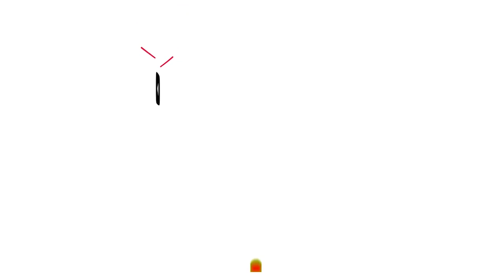Kalki 2898 AD Trailer Public Talk | Prabhas | Amitabh Bachchan | Kamal Haasan | Deepika | Nag Ashwin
kalki 2898 trailer public talk |  Prabhas | Amitabh Bachchan | Kamal Haasan | Deepika | Nag Ashwin